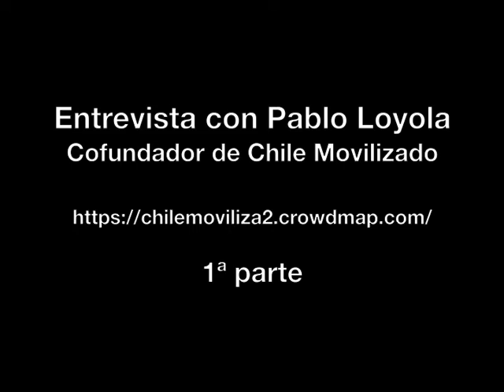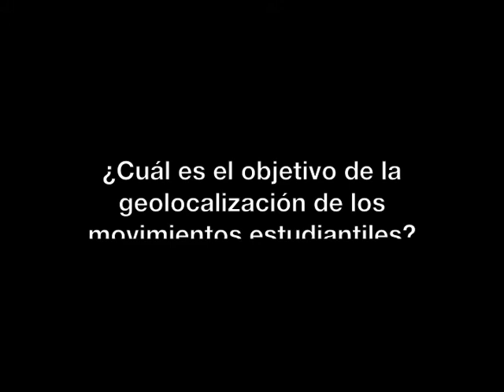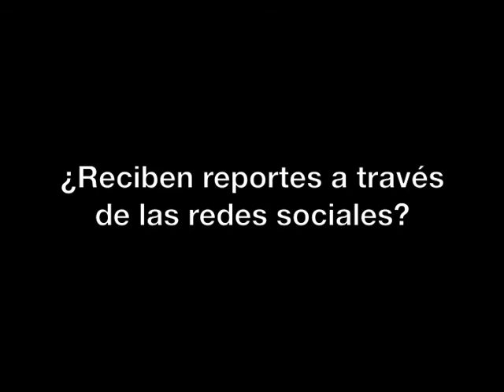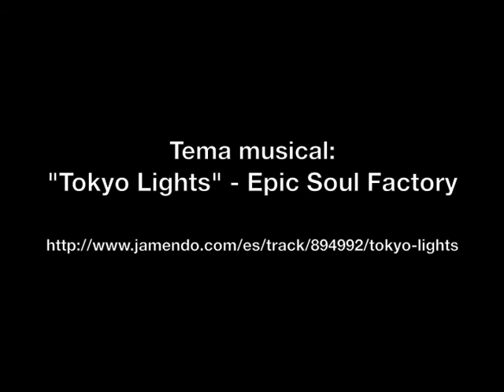Chile Movilizado: Entrevista a Pablo Loyola (1ª parte)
Chile Movilizado es un medio digital surgido en la primavera de 2013 a raíz de las protestas de los estudiantes chilenos por el elevado precio de las carreras universitarias y de la educación superior. Esta herramienta de mapeo permite localizar las instituciones educativas en paro o tomadas por los estudiantes gracias a los reportes de los mismos.

Pablo Loyola, uno de los fundadores de esta plataforma, ha hablado con Elisa Moreno Gili, de Periodismo Ciudadano, explicando el funcionamiento de la misma. Esta es la 1ª parte de esa entrevista.